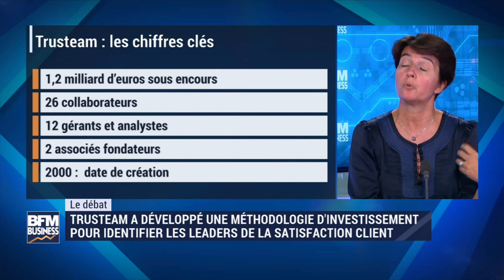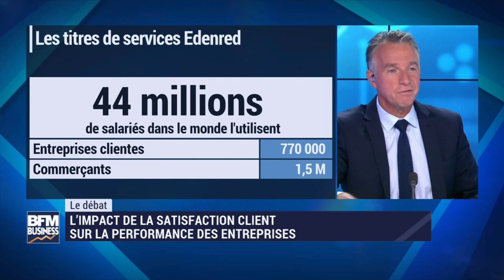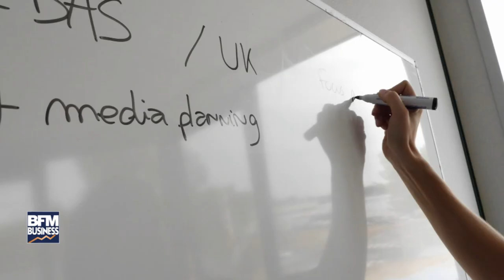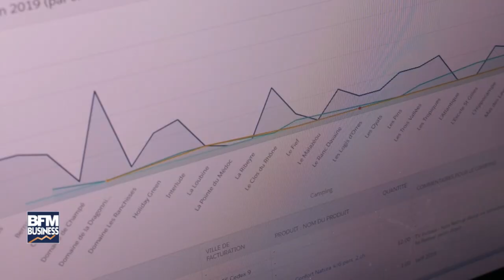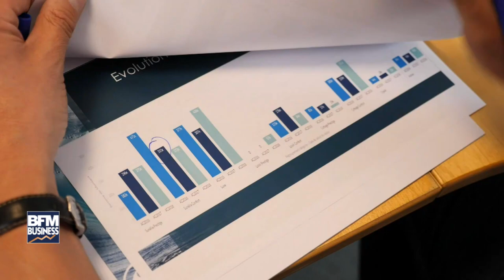L'ère du client : l'impact de la satisfaction client sur la performance des entreprises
Vous voulez tout savoir sur l’impact de la satisfaction client sur la performance des entreprises ? Découvrez-le dans cette émission de L'ère du client, avec Julien Tanguy, Directeur Général France d'Edenred, Florence Lagrange, Directrice de la recherche Trusteam Finance, Sunêlia, Olivier Derrien Directeur Général Salesforce France et Guillaume Aurine Directeur marketing produits, Salesforce.